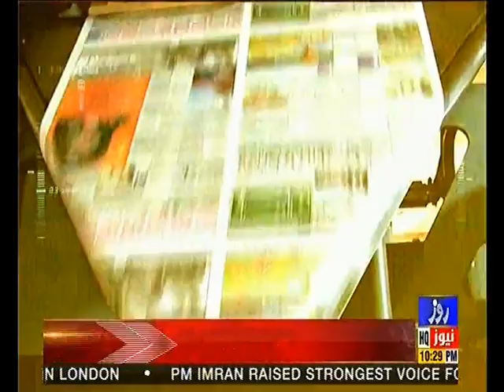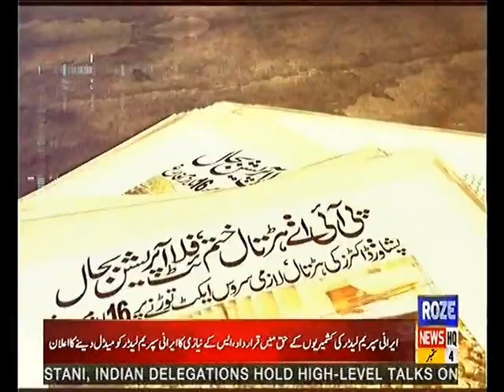Insight Pakistan With Ammara – 4th September 2019 Roze News